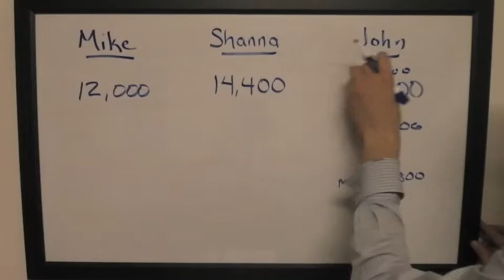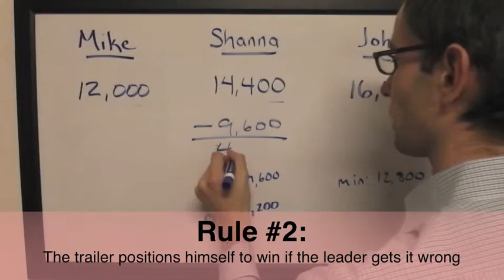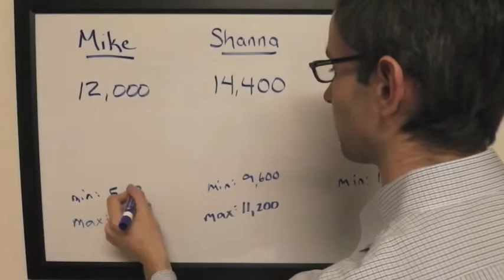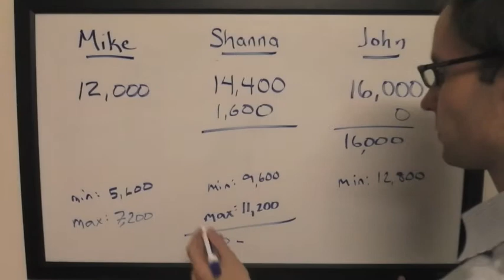The Final Wager - November 27, 2013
2003 Jeopardy! College Champion Keith Williams breaks down the wagering for today's match between Mike Nickel, Shanna Lafferty, and John Kyle Grady.